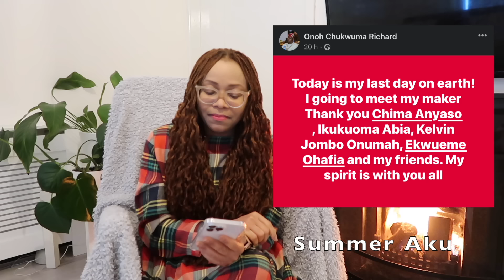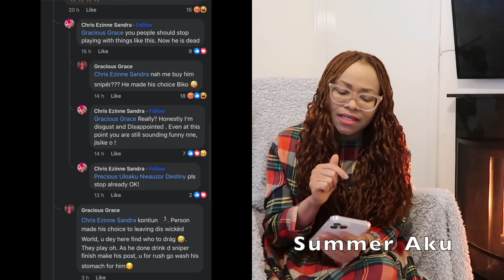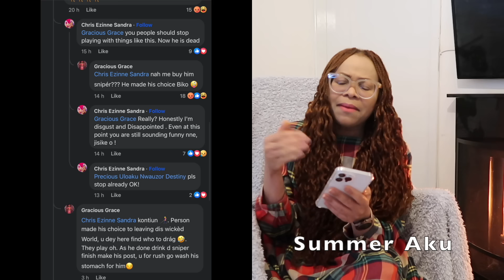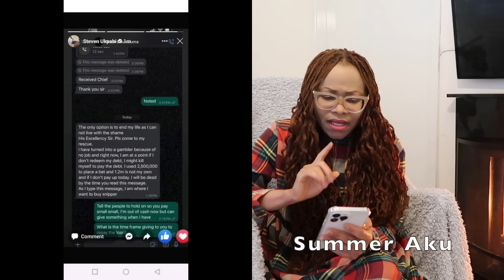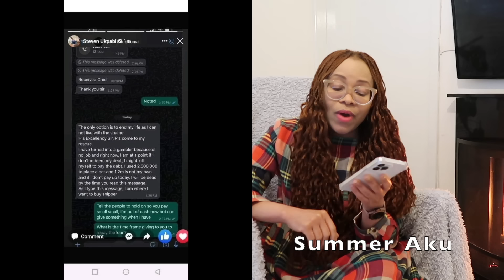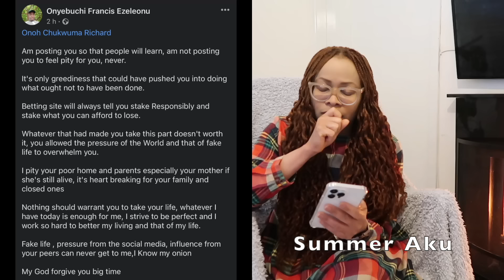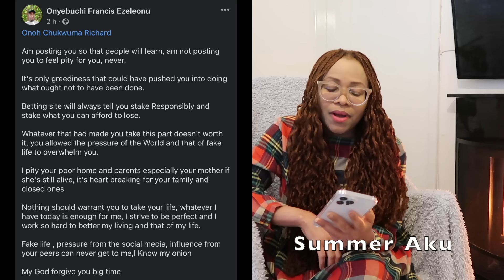How Nigerian Young Man Ended It All After Annoucing It On Facebook (Onoh Chukwuma Richard)